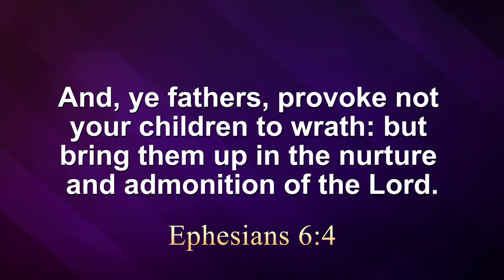How to Fix Rebellion in a Child